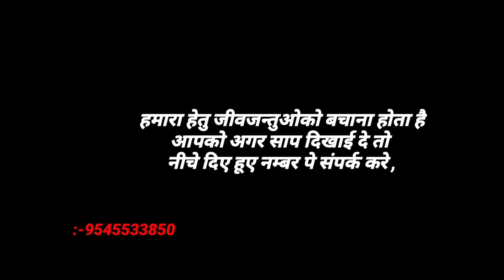टाके मे गिरने के बाद देखो कैसा अग्रेसिव हो गया था ये साप🐍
हमारा हेतु जीवजन्तुओको बचाना होता है
आपको अगर साप दिखाई दे तो
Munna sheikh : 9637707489